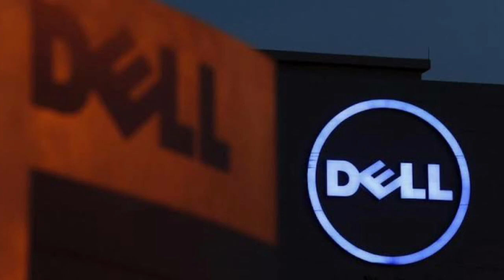ఈ Companiesలో Work From Home లేదు | CYC | Vanya Raj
Onlinesoftwarecoursesinhyderabadwith100%placement
Freesoftwarecoursesinhyderabadwith100%placement
Bestsoftwarecoursesinhyderabadwith100%placement